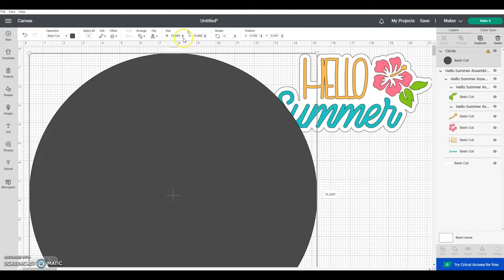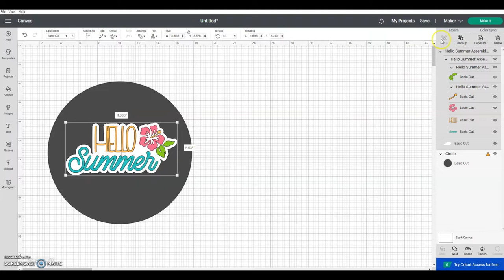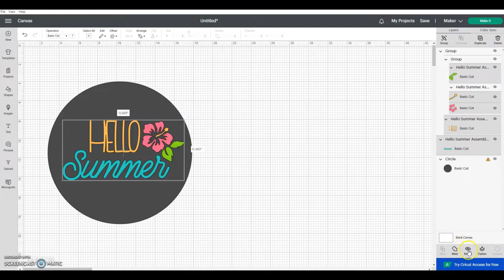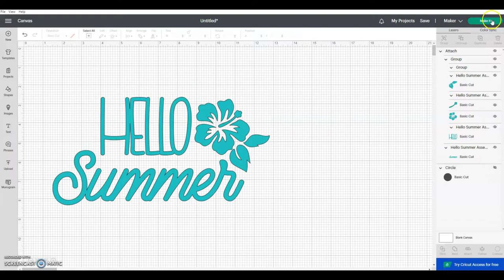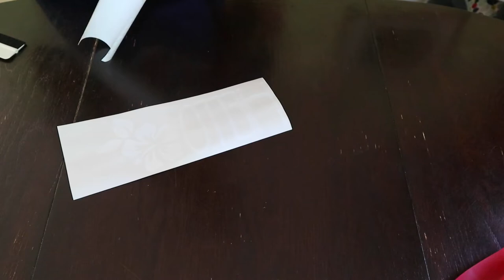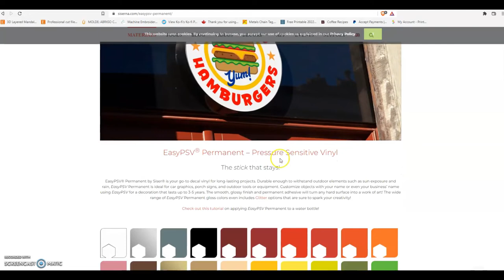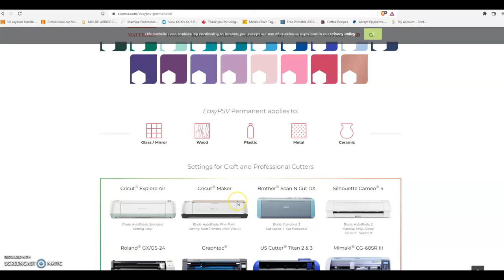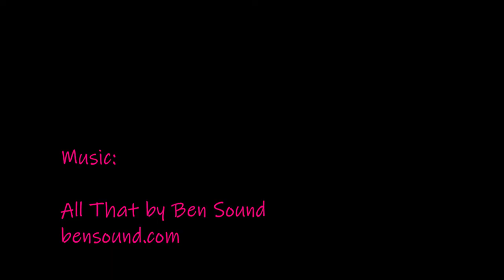Summer Wood Round Door Sign Cricut Tutorial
In this video Design Team member Kris from @SewNotes shows you step by step how create your own DIY WoodRoundSign using a Cricut with our "Hello Summer" SVG Cut File design!

Follow Kris!

Supply List:

- Cricut Maker machine
- Hot glue gun and sticks
- 15 inch round sign - Michaels Canada
- Cricut transfer tape - Michaels Canada
- Siser Easy PSV Permanent Vinyl in SparkleBerry Flamingo Mint -  Michaels Canada
- Acrylic paints (Pumpkin Orange, Lime Green, Neon Pink and Deep Turquoise) - Dollar Tree Canada
- Removable vinyl - Dollar Tree Canada
- Paint sponge sticks - Dollar Tree Canada
- Lei necklace - Dollar Tree Canada